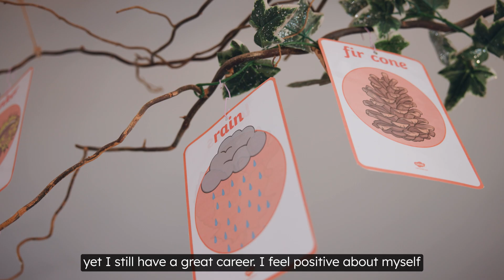Make a change. Build a future, general - Essex County Council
As part of the "Make a change. Build a future" campaign, we got the chance to talk to Debs about why she loves working in early years and childcare.